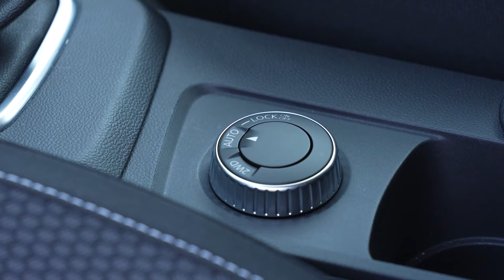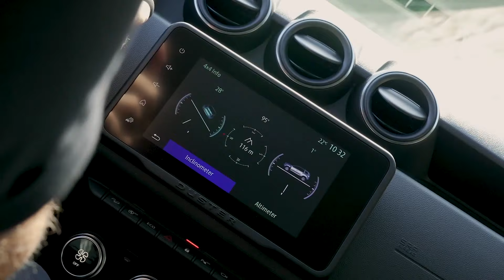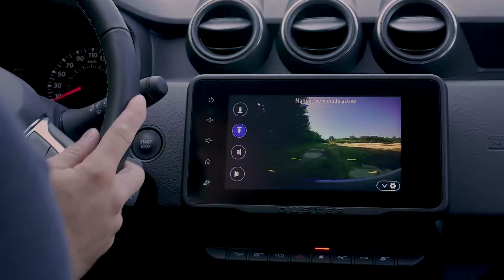New Dacia Duster | Official off-road video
Dacia Duster 1,5 Blue dCi 115 4x4
Color: Iron Blue